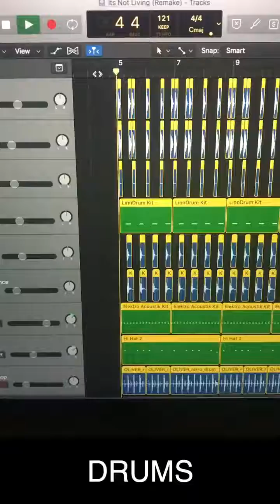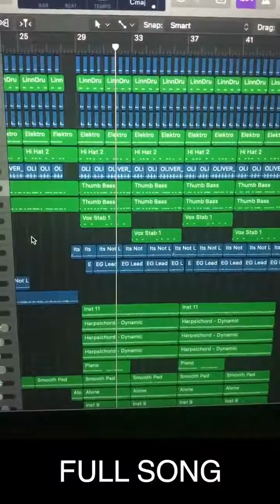The 1975 - It's Not Living (If It's Not With You) remake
'sup guys, so i make this remake of the 1975 -  It's Not Living (If It's Not With You). This is the closest things that i can make lol
I can't find the same sample but here we go
ENJOYY